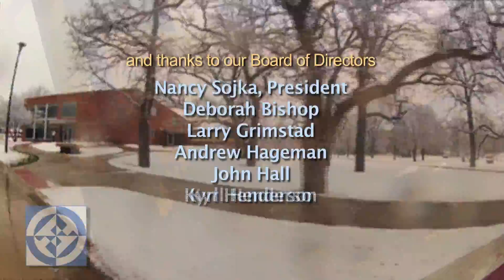OFF 14 Intro Video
This is the short recognition video shown before every film set at the 2014 Oneota Film Festival.